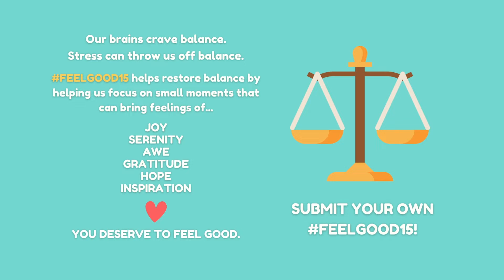FEEL GOOD: Overwhelmed? Try this.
Life can be overwhelming at times. Sometimes you have stop, breathe and relax to reset. Try this with me. - Shankel